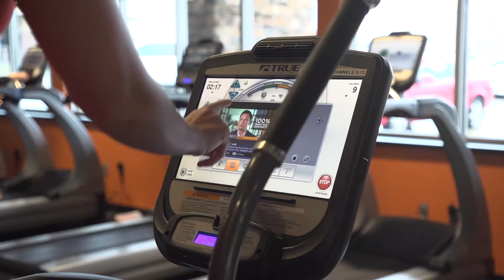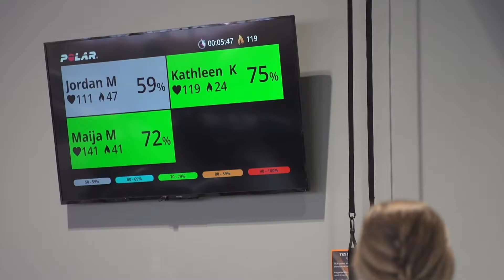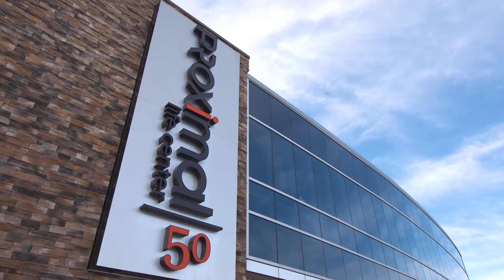Midco Case Study – Proximal50 Life Center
The fitness industry is competitive, which is why owner Tana Trotter makes sure Proximal50 Life Center’s clients have the connectivity they need to stay entertained – and to take advantage of the cutting-edge classes and programs that set her business apart.